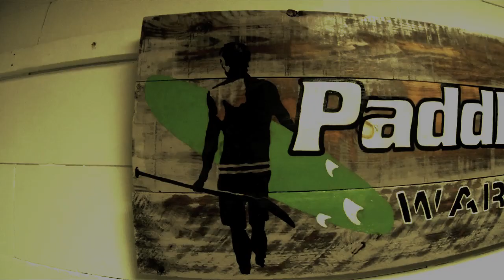Jimmy Lewis 12'6 Searcher Ultimate SUP Paddle Board - Paddle Surf Warehouse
The Jimmy Lewis 12'6 Searcher stand up paddleboard is a fast and stable board designed for touring lakes and rivers. The extra-wide beam and flat bottom makes this board easy to ride no matter what the conditions are and the rounded rails are designed for long-distance speed. The Jimmy Lewis 12'6 x 33.5 x 7.5" touring paddle board Searcher is based on the Blade II racing design, but beefed up to massive width and volume for stability and utility.

The displacement nose shape holds the board straight through the water so you can paddle many strokes before switching sides. When you want to turn, just step back a bit to free up the nose and she turns like a wave board!

Features:

    Tracker Weed Fin
    Integrated Deck Pad
    Built in Handle
    Detachable Rail Handle
    Bungee Deck Storage System
    Aft Bungee Attachments for you Cooler or Fishing Gear
    Gore-Tex Self Regulating Air Vent
     Built with Jimmy's Ultra Strong and Super Light "SIGNATURE" Construction.

Paddle board Tie-down inserts on the deck allow you to stow all the gear you need for a day or a full week's adventure and as with all of Jimmy's boards, the Signature construction is super-light and extra strong.

Available Colors:
Orange
Blue

Dimensions:
Length: 12'6″

Width: 33 1/2″